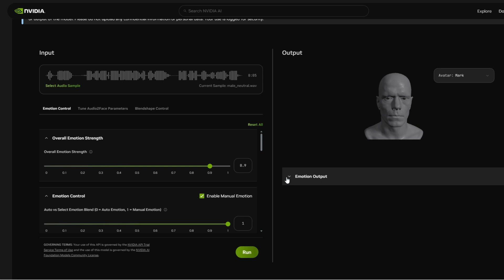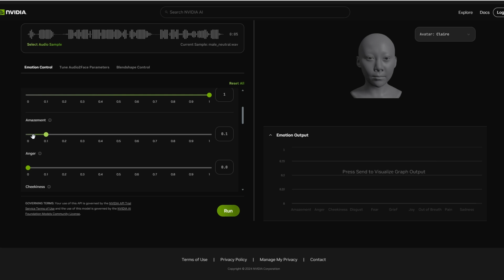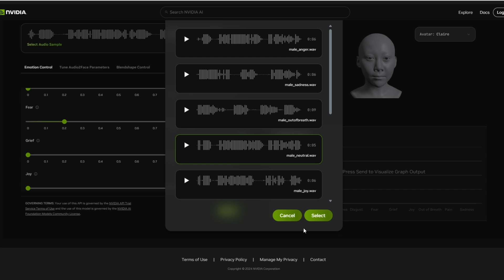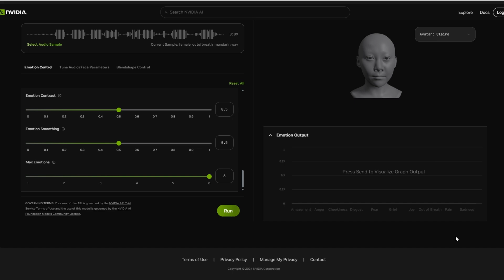Review Nvidia Audio to Face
Upload an audio file, and select an avatar and the facial expressions will change along with the audio.